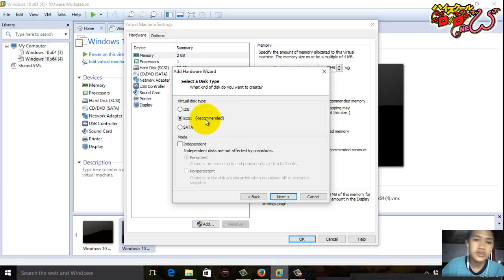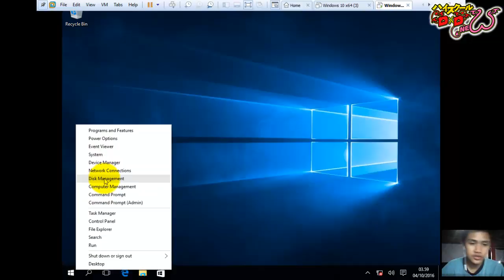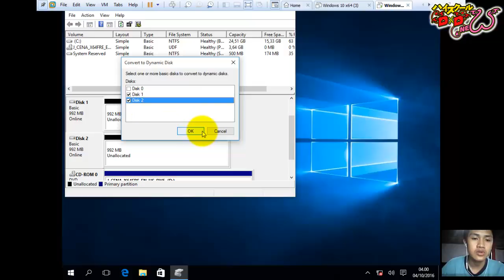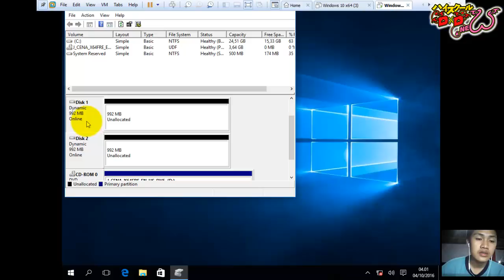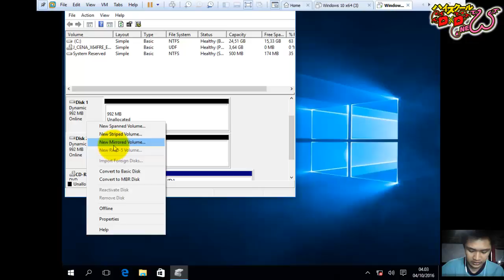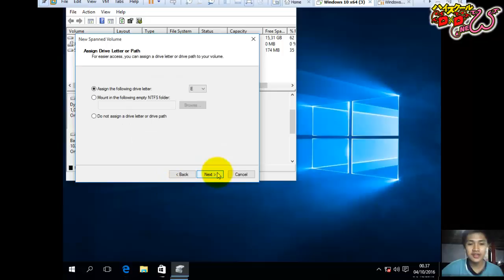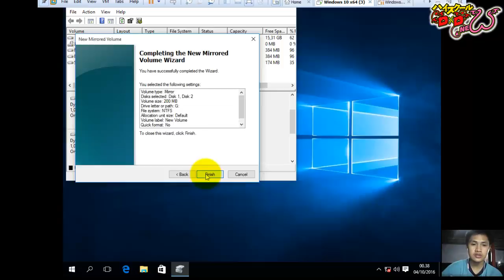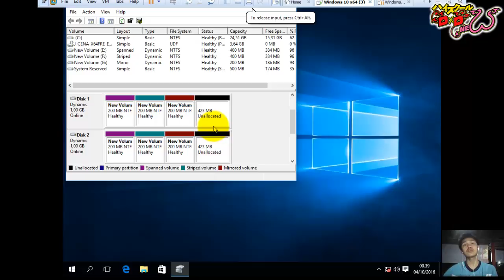Tutorial Membuat Spanned,Stripped,Mirorred #18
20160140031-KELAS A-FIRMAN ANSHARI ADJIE